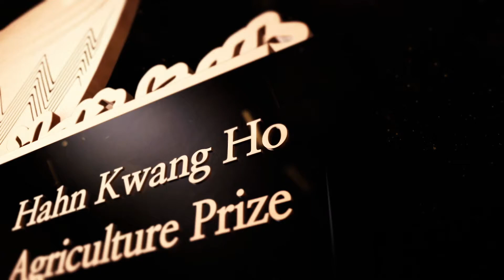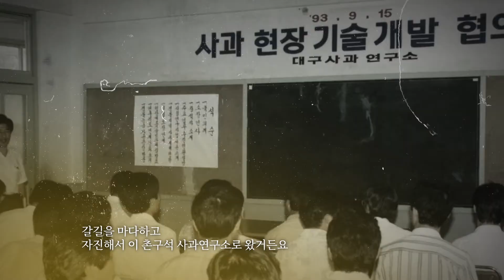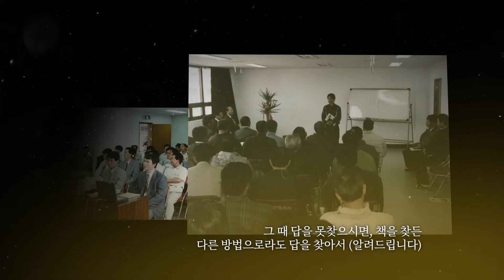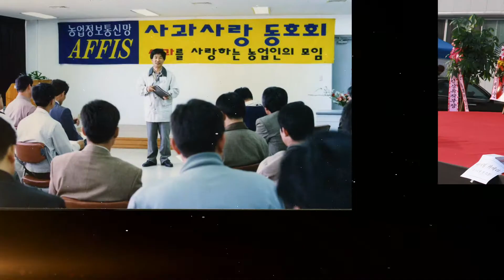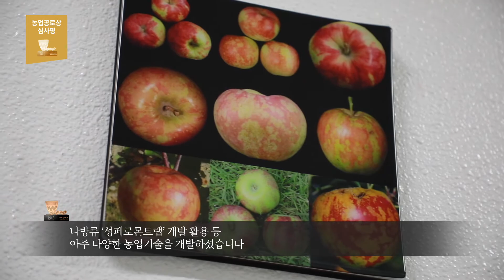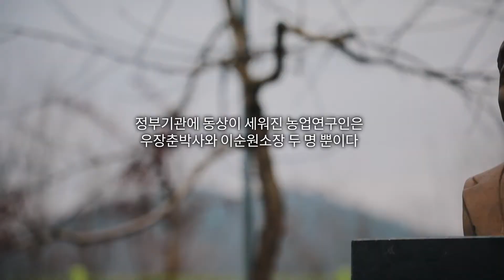제6회 한광호 농업상 농업공로상 故이순원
제6회 한광호 농업상 농업공로상
故이순원 前사과연구소장